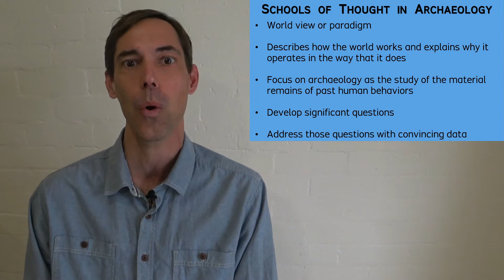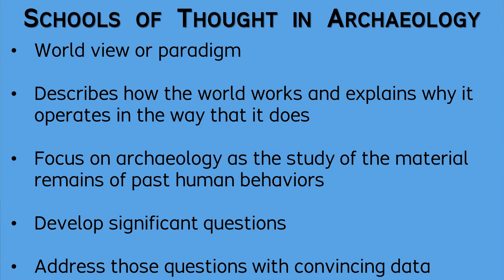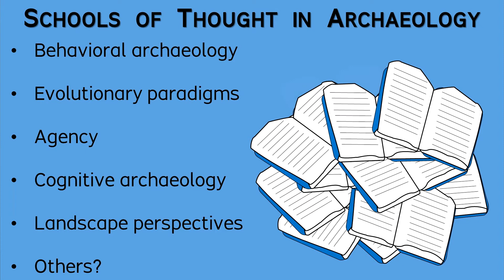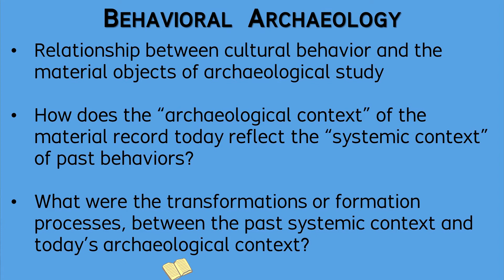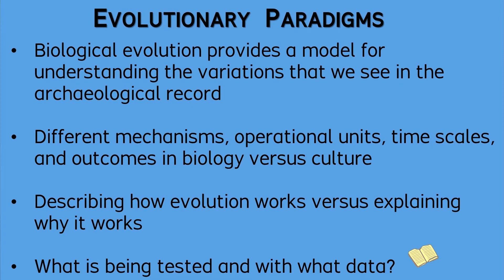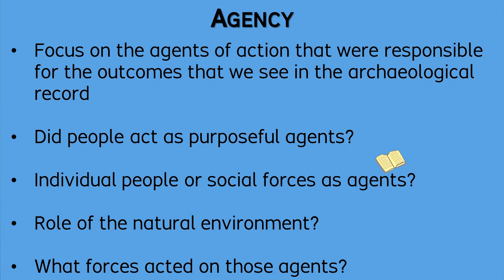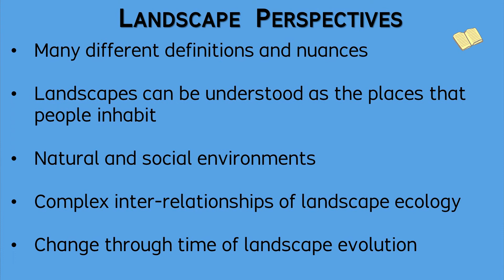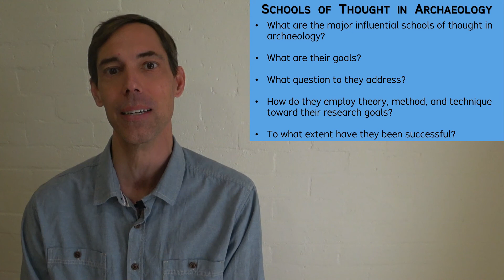Schools of Thought in Archaeology -- Archaeology Studio 017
***Online access to published research ...